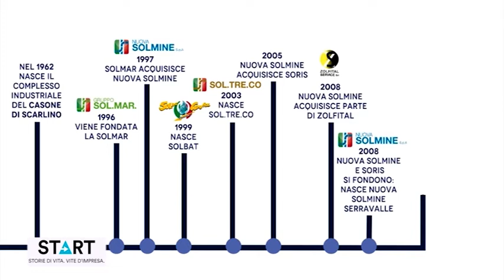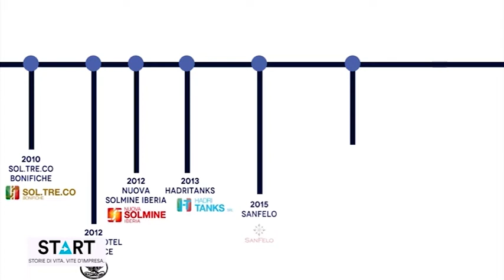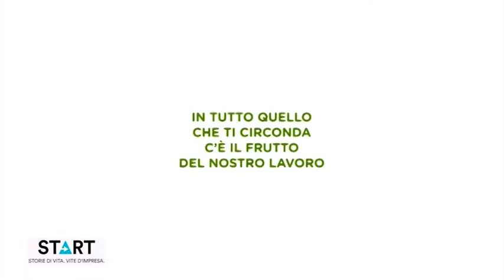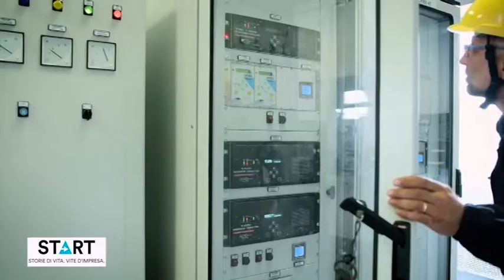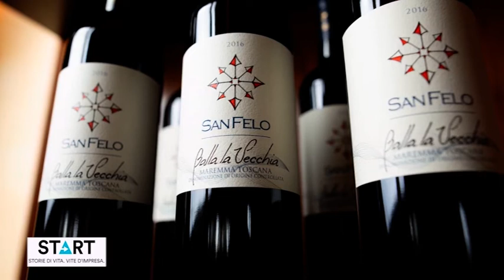START, Storie di vita e d'impresa - Nuova Solmine